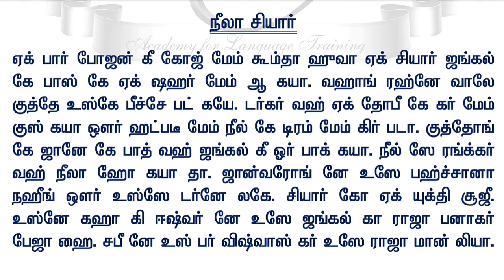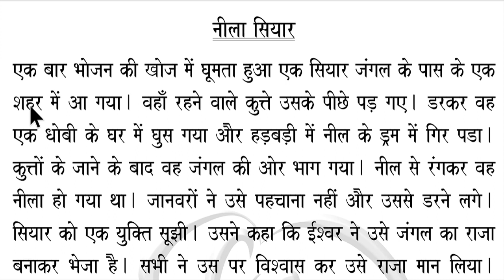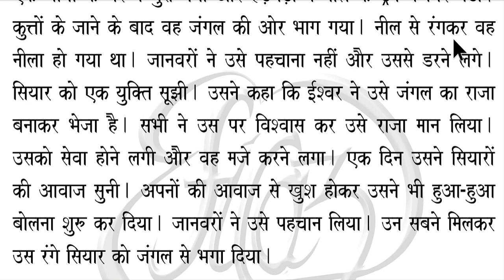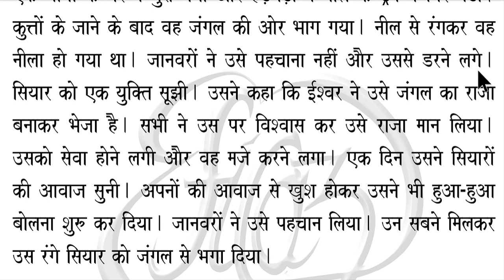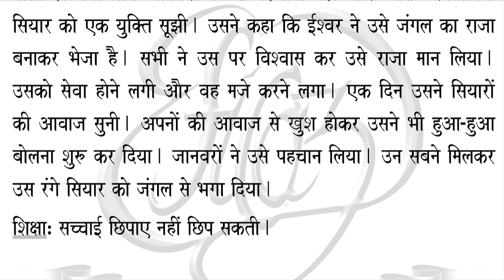Spoken Hindi through Tamil. Story #1. Neela siyaar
Neela siyaar...